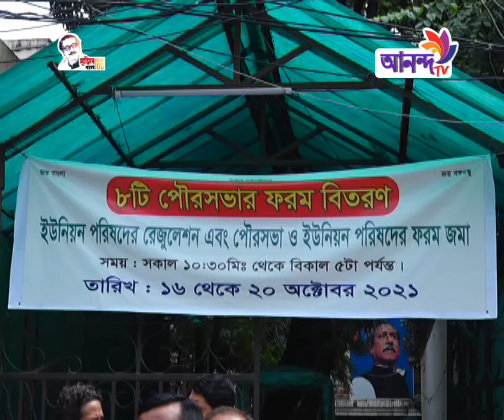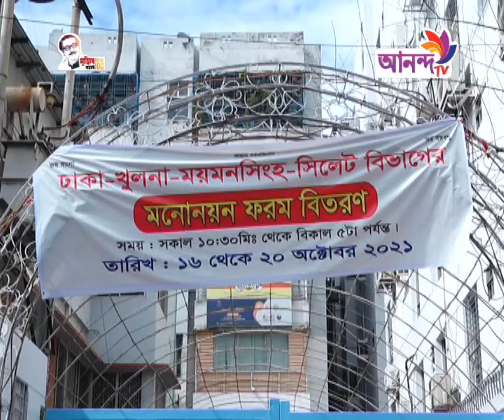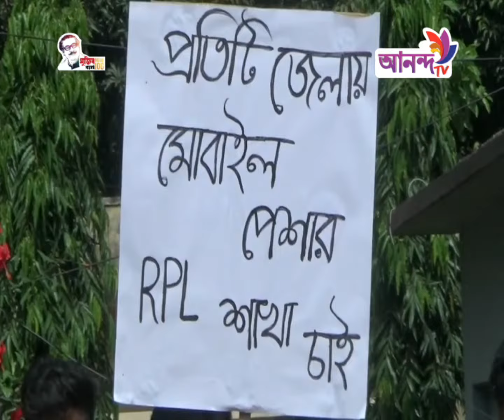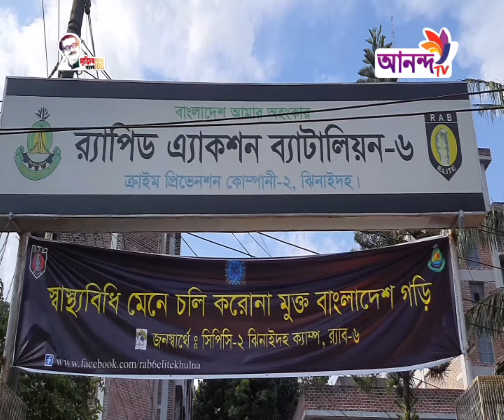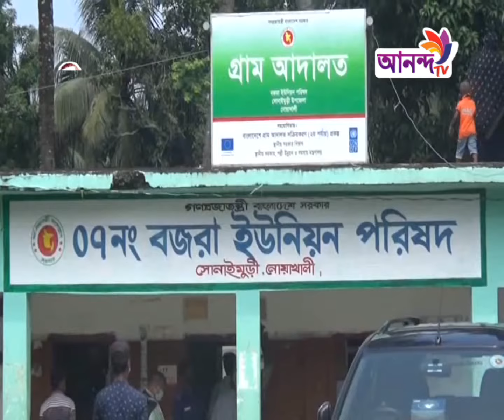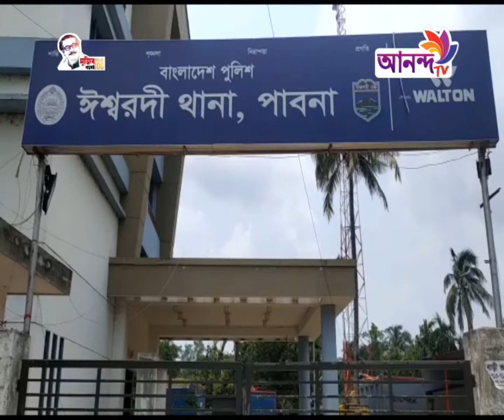Rater News 17 10 21 আনন্দ টিভির রাতের শীর্ষ সংবাদ Ananda TV.